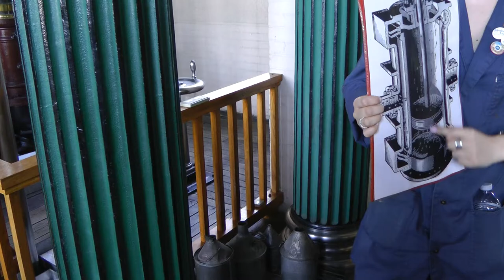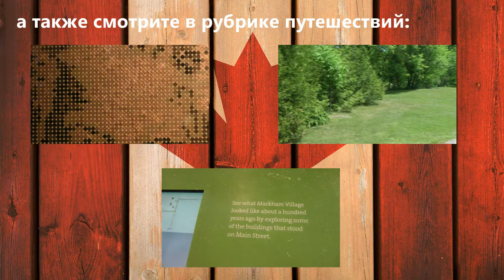Hamilton Museum of Steam & Technology || Cultural Access Pass #6